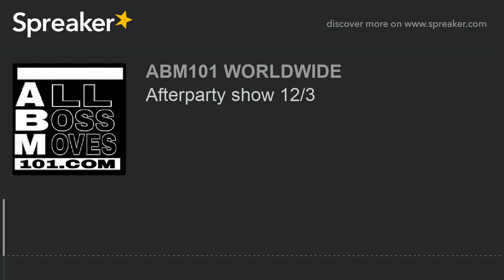Afterparty show 12/3